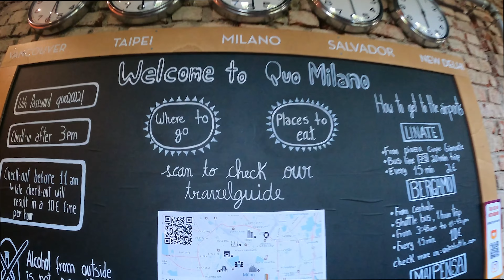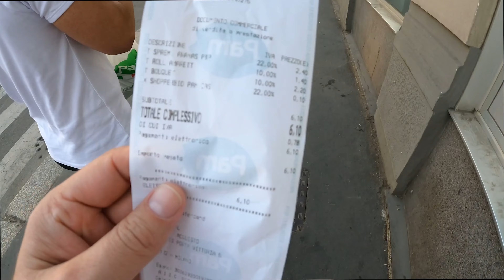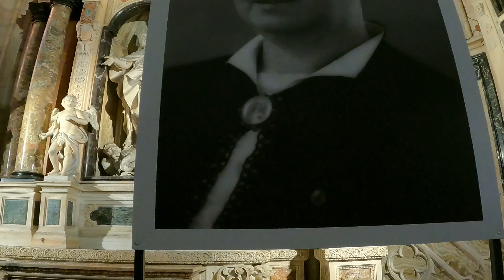MILANO DAN KAÇTIK AMA VENEDİK AŞIK ETTİ ! ITALYA DA BIR GARIP RUH HALLERI ...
İtalya'ya gitmeden önce mutlaka bilmeniz gerekenler var.
Venedik'te gondol gezisi yaparken, kanalların romantik atmosferine kapıldım ve tarihi binaların üzerinden geçerken büyüleyici manzaraları kaydetmek için kameramı hiç elden bırakmadım.